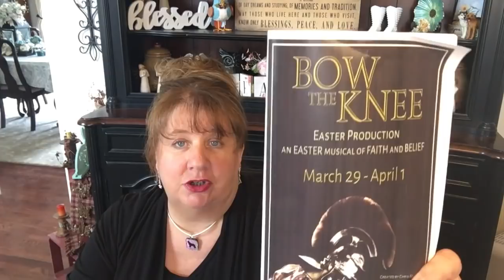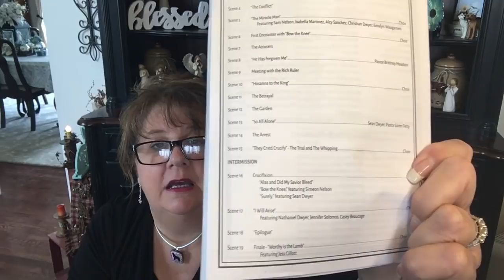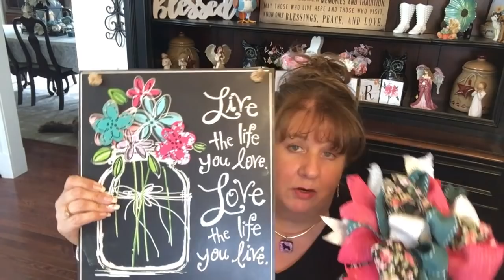Funky Bow Extravaganza!